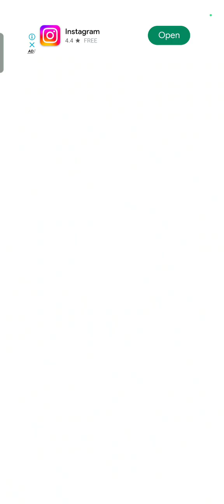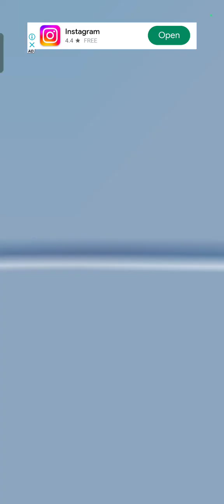Talking Tom hero Gaming